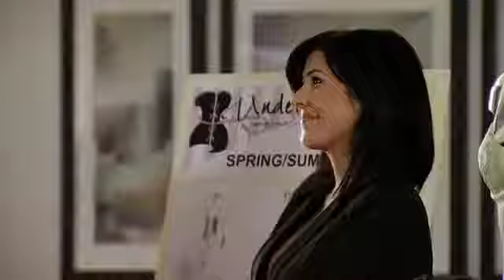CoronationStreet_2012-11-16_360p.x264.Prt1-SS